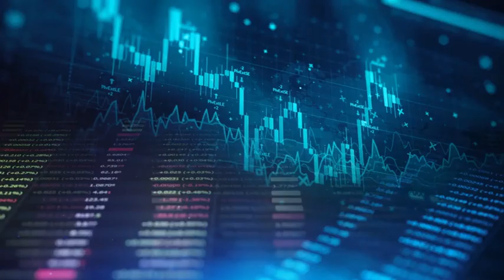30th Jan 2023 Weekly Briefing Trade Finance News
30th Jan 2023 Weekly Briefing Trade Finance News